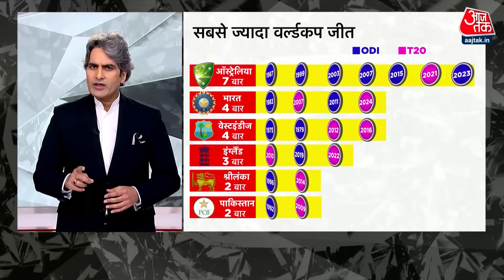Black and White: BCCI से खिलाड़ियों को कितनी मिली Prize Money? | Team India Victory Parade | Aaj Tak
Team India's T20 World Cup Victory Parade In Mumbai LIVE: भारतीय टीम को बारबाडोस से स्वदेश लाने वाली एयर इंडिया की फ्लाइट कॉमर्शियल नहीं थी. ये नेवॉर्क से दिल्ली आने वाली फ्लाइट थी, इसे डायवर्ट कर चार्टर्ड बनाया गया था. हर फ्लाइट का एक कोड होता है, इस फ्लाइट का कोड AIC2024WC था. इसमें AI का मतलब था एयर इंडिया, जबकि C का मतलब था चैंपियन. जबकि 2024WC का मतलब था 2024 वर्ल्ड कप.